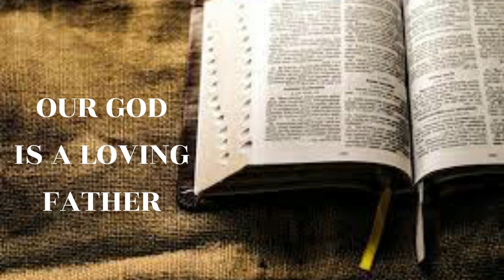CEA ARTICLES: Our God is a Loving Father - Christian Essel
Many of us think of a wicked Father who kills his children when they misbehave. In this Short article, Christian Essel tells us a little more about the love of God our heavenly Father.